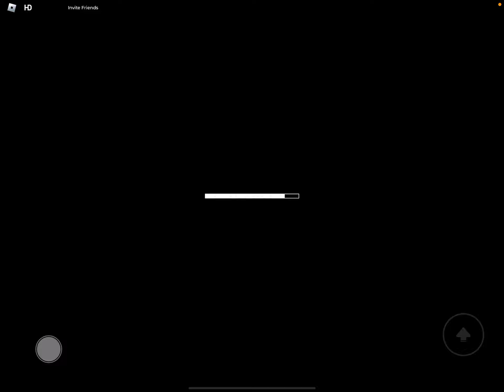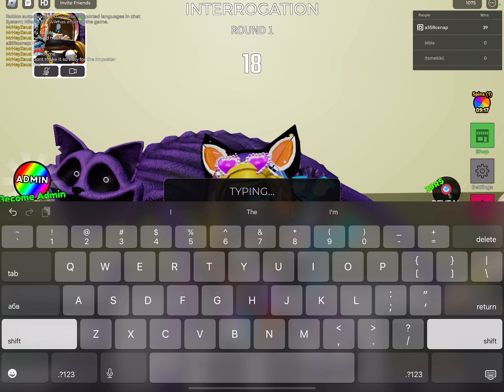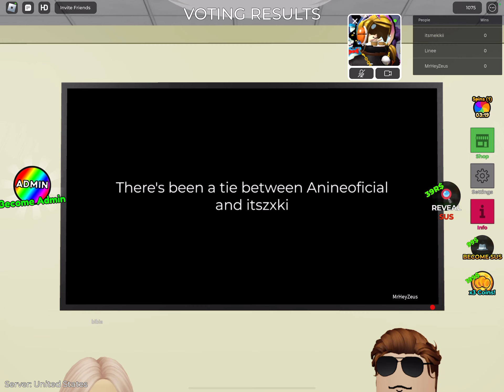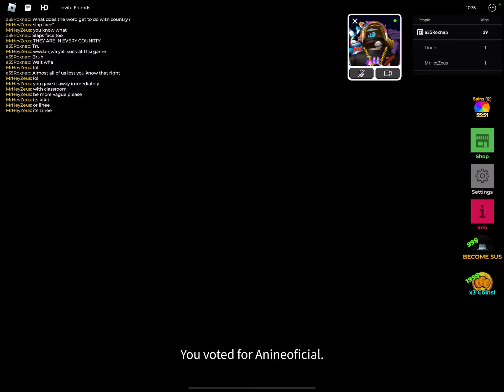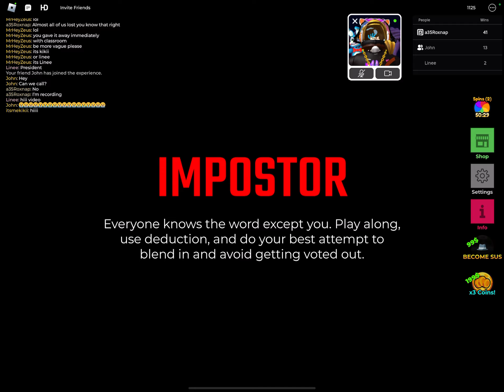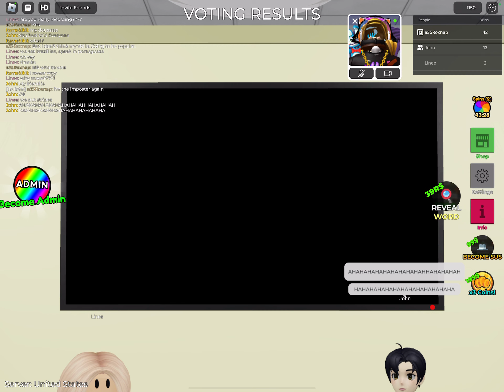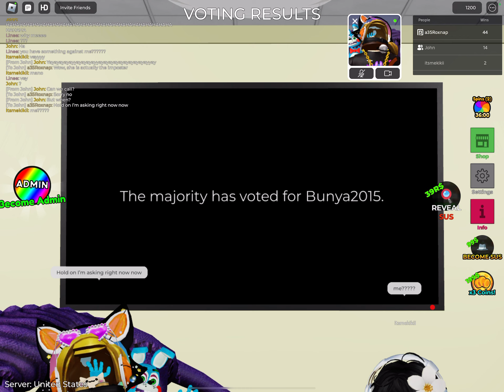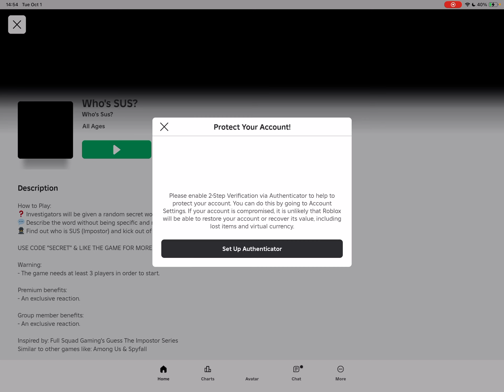Playing who’s sus